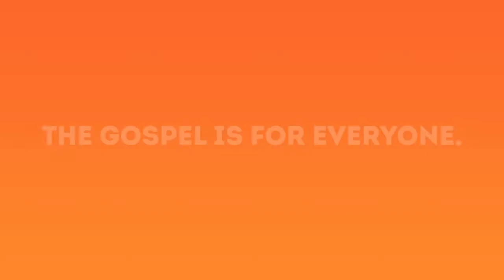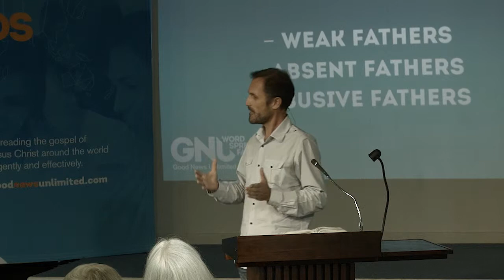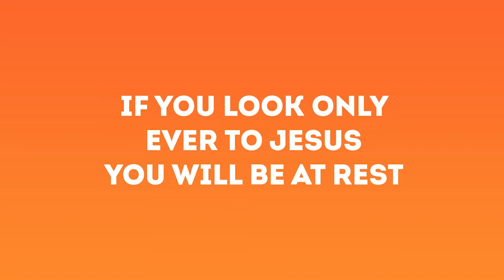2015 04 11 - Laimon Eglentals - First Impressions